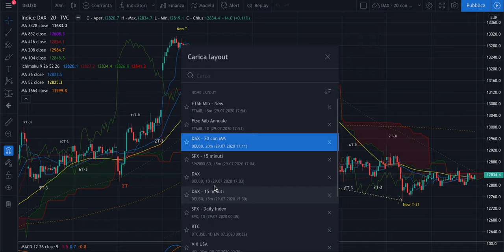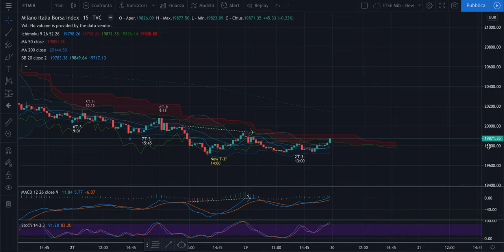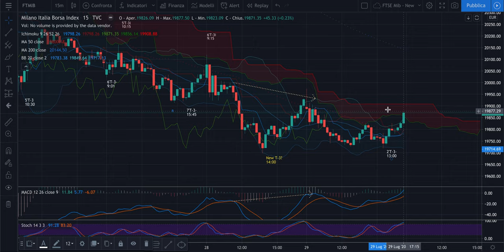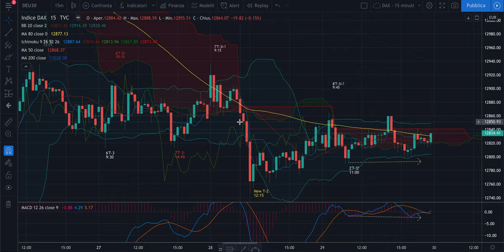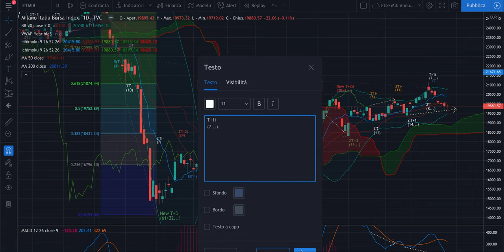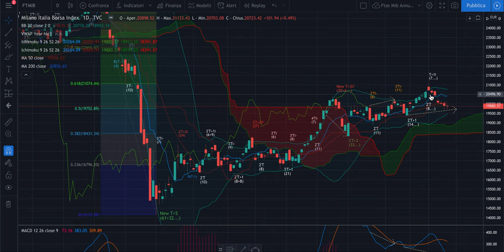DAX + FTSE Mib - Recap Evo di merc 29/07: Avete 20 minuti per ascoltare un Analista Ciclico?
Buona sera,

Nel video, 20 minuti circa in cui si spiega perchè a volte è meglio non fare trading per giornate intere per aspettare di capire in quale delle situazioni ci troveremo ad operare.

Buon ascolto, ma solo se siete pronti a investire 20 minuti con me.

Jacopo

P.s. Io avrei pagato oro all'epoca della mia formazione per sentire un'analisi così. E voi?
P.p.s. FED e FOMC sta sera: arriverà uno slancio con iniezioni di liquidità? Vedremo...